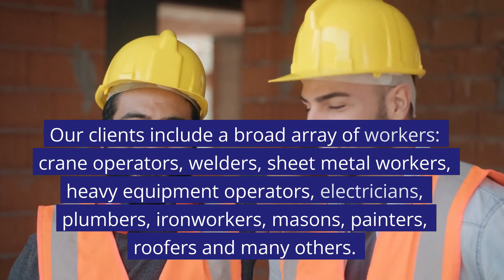Construction Accident Lawyer The Woodlands TX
Fighting for the rights of construction workers, one case at a time!

Construction workers face risks most people never experience on the job. Life-threatening and fatal workplace accidents often occur at construction sites. Our clients include a broad array of workers: crane operators, welders, sheet metal workers, heavy equipment operators, electricians, plumbers, ironworkers, masons, painters, roofers and many others.

Don't become another statistic. Take back control. Contact an aggressive construction accident attorney who knows how to deliver results clients need. Our workplace accident attorneys have years of experience handling a wide range of complicated cases. We're eager to help you.